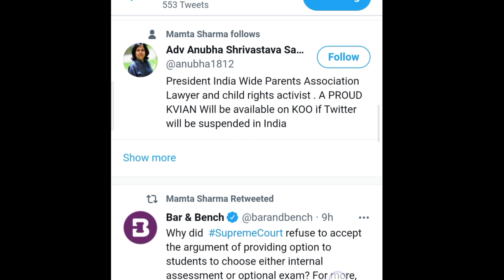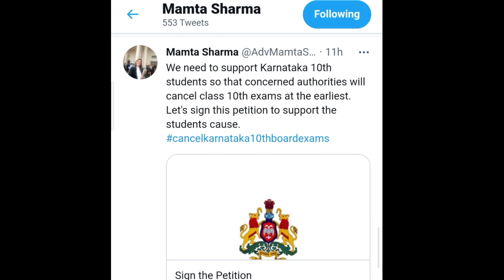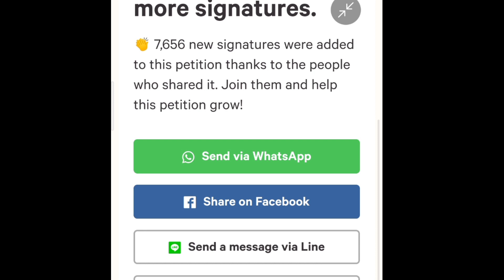ALERT SSLC STUDENTS ಪರೀಕ್ಷೆ ರದ್ದು NEW ಪೀಟೇಶನ್ ಬಿಡುಗಡೆ SSLC EXAM CANCEL SUPREME SESSIONS Update OUT